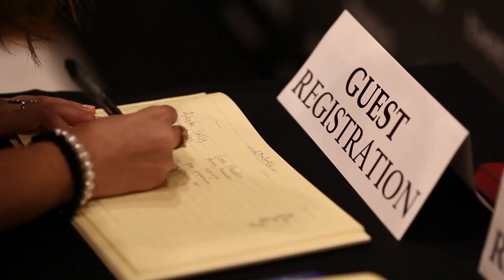bebe 2013 fashion show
Swirl.com finds that 76% of women prefer in store shopping than online shopping. Even though online shopping has been developing so much over this past few years, I guess most people don't really like this kind of shopping. Me myself prefer to do store shopping, that way I can try the cloth on and see if I look good in it/not.. hahahaa.. Anyway I recently got a job offer to make a documentary video about Bebe Fall 2013 Fashion Show, which is held at Graha BIP. Bebe is an American clothing line that was established in 1976 by Manny Mashouf. Over 35 years later, bebe has established itself as one of the world's top fashion retailers. In Jakarta itself, you can found Bebe at Grand Indonesia, Senayan City, ITC Fatmawati, and Pacific Place Mall.